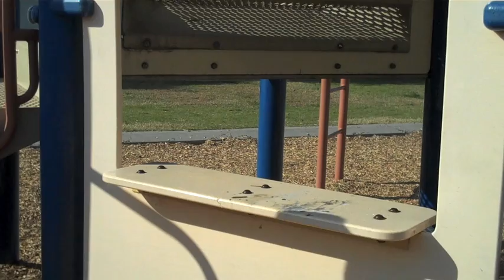Let's Take A Walk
We've realized we have quite the budding bromance...

Song: Wake Me Up Before  You Go Go - Wham!